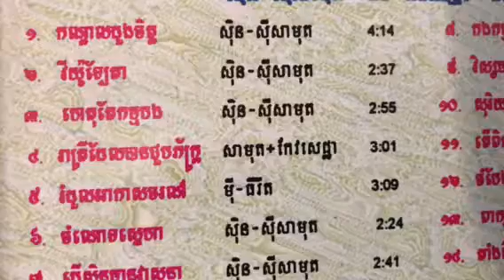ទំនួញអកឈ្មោល[Cry of a male Crow]Khmer song